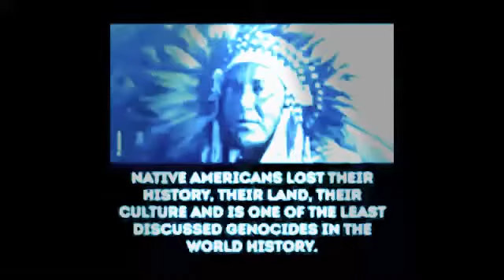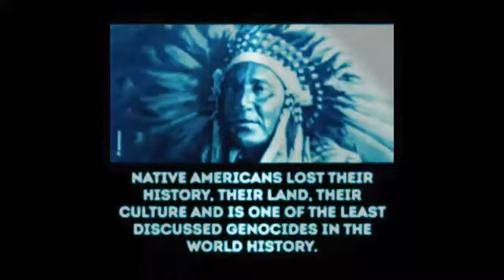Pro-Active - Technicidat (Big Technician Club Mix ‘96) HQ